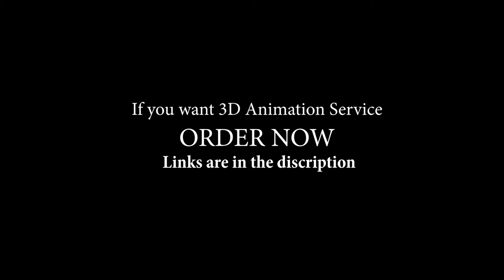Cosmetic Kit Spin 3D Product Animation | Blender 2.91 | FAD Tutorials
My Name is Arslan Arif. I am Professional Mechanical Engineer. FAD Tutorials can help you to achieve your ambitious goals faster, realize your ideas and increase the value of your projects thanks to a high level combining product 3d animation and motion design. I have 4 years of experience working on different freelancing sites.

Skype:
cid.c2f0d38cd40c72d

In FAD Tutorials (Film Arts & Design By Arslan Arif) you can learn different skills like video editing, 3d animation, Mechanical 2d and 3d design and 3d modeling and realistic rendering. We use different software like adobe after effects, adobe premiere pro, Blender, AutoCAD, Solidworks, Unity and Anysis.
This is a Cosmetic 3d Product Animation professional advertisement. The entire process will happen in Blender 2.91 and be rendered completely with the brand new EEVEE real-time render engine. This reel features outstanding 3D motion graphics created by Arslan Arif.
You can also create 3d product animation by using blender 2.8 Series.
Blender is a free, powerful, and feature-rich 3D software that can be used as an alternative to programs like keyshot, C4D, 3DS Max, and Maya.

If you have any query about fad tutorials videos Please let me know in the comments if you have questions about this video, suggestions for future tutorials, or topics you'd like to see me cover! Thanks for checking out this video!